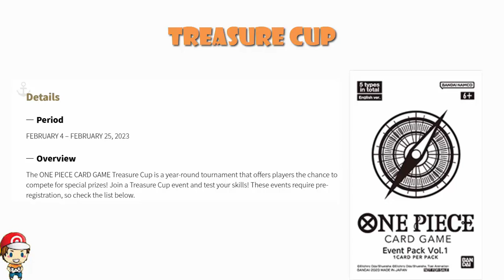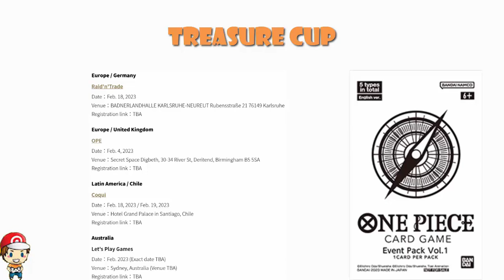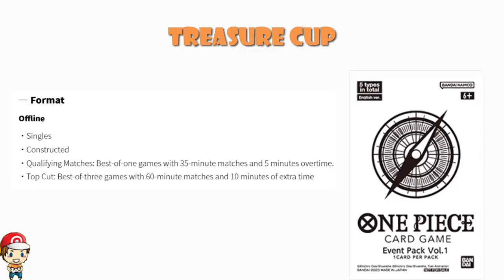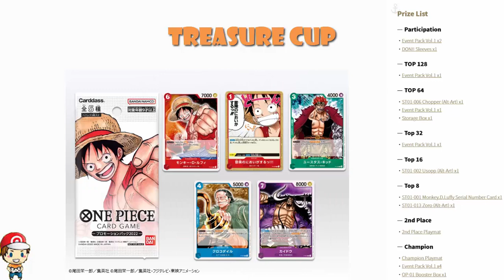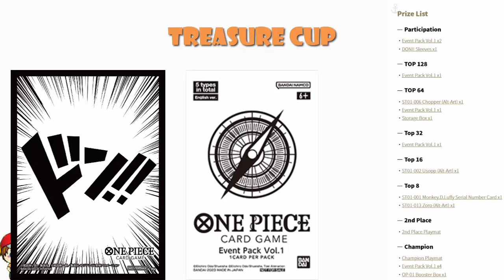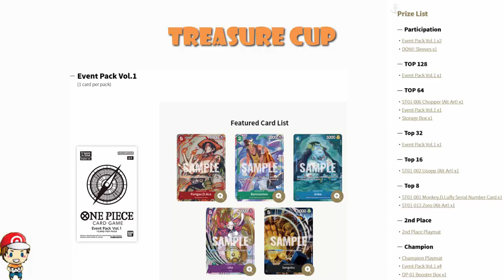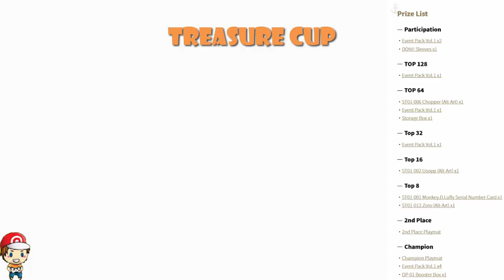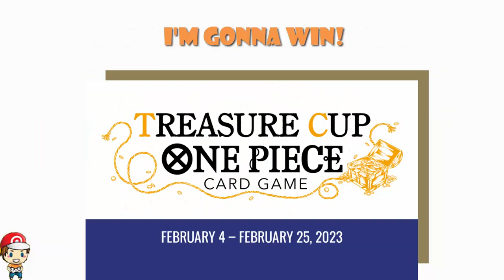1st BIG One Piece TCG Tournaments Announced! Treasure Cup Looks AWESOME! (HUGE One Piece TCG News)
We've been waiting for the first big tournaments for the One Piece TCG and now they're here! Come see!